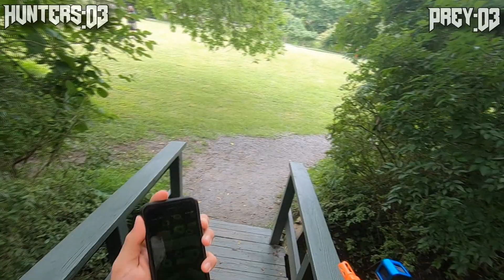Hunters - Battle at the Bridge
First time taking the Nexus Pro out and playing with the EP Nerf Club

Camera: Gopro Hero Black 7 and GoPro Hero Session